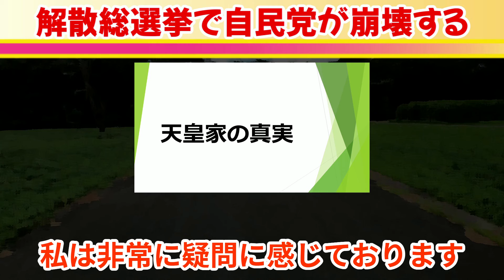【武田邦彦】日本の天皇が「世界で最も優れている」本当の理由！99％の日本人はこの事実を知らない…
👇武田邦彦先生のベストセラー「かけがえのない国」はこちら（超おすすめです♪）

武田邦彦先生の活動予定などは、公式メルマガにて配信しております。ぜひ登録をお願いします。
武田邦彦先生関連の公式チャンネルの登録もよろしくお願いいたします。

このチャンネルはAmazon.co.jpを宣伝しリンクすることによって紹介料を獲得できる手段を提供することを目的に設定されたアフィリエイトプログラムである、Amazonアソシエイト・プログラムの参加者です。